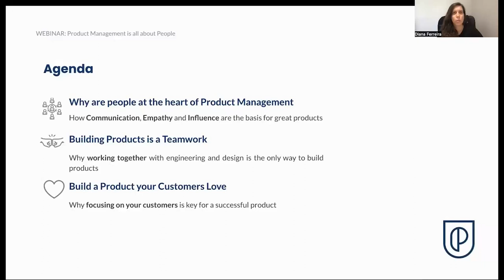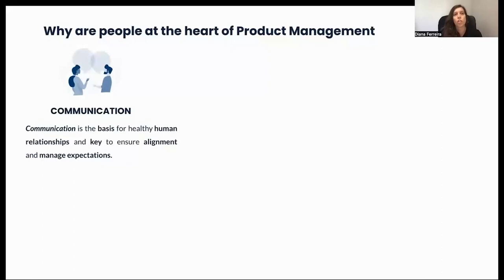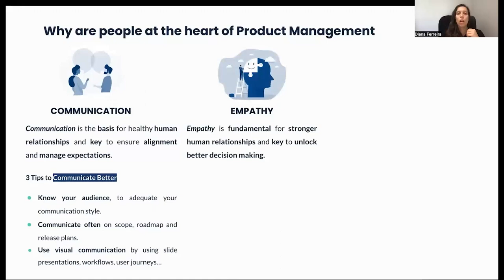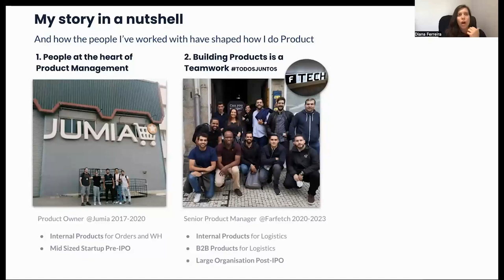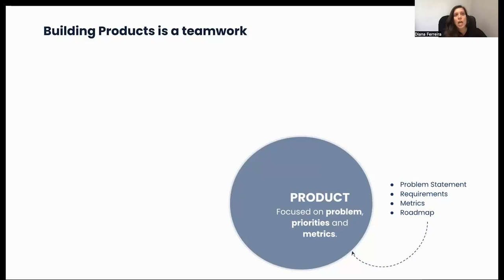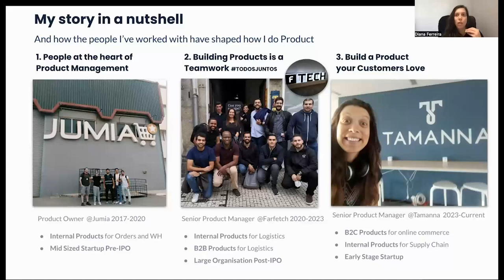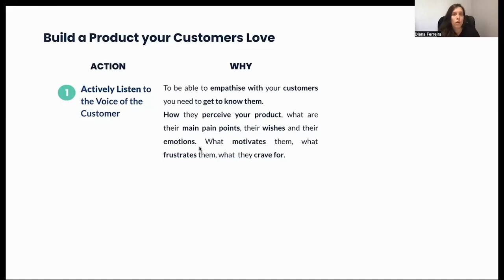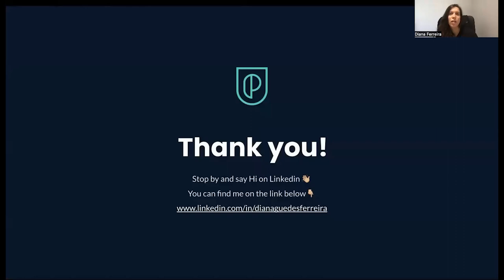Webinar: Product Management Is All About the People by fmr Farfetch Sr PM, Diana Guedes Ferreira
ABOUT THE SPEAKER:
Diana is a highly skilled and passionate former Senior Product Manager at FARFETCH, renowned for her expertise in agility and technology. With a strong belief that the fusion of passion, technology, and creativity yields exceptional products, Diana is dedicated to delivering immense value to users.